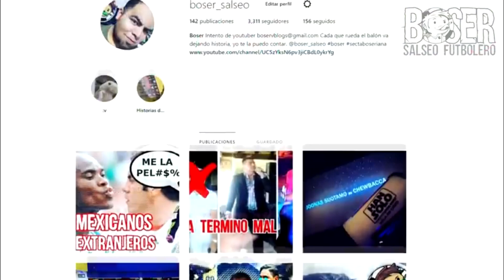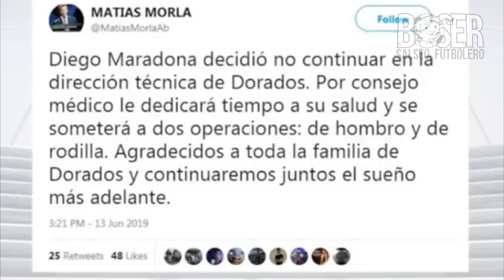6 Cracks Internacionales Que han Dirigido en México, Microtop, Boser Salseo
6 Cracks Internacionales Que han Dirigido en México, Luego del comienzo del Clausura 2019 , 10 entrenadores ya salieron de sus respectivas instituciones almeyda en chivas y otros entrenadores  que fueron cracks como jugadores, dts que fueron jugadores
Enlaces